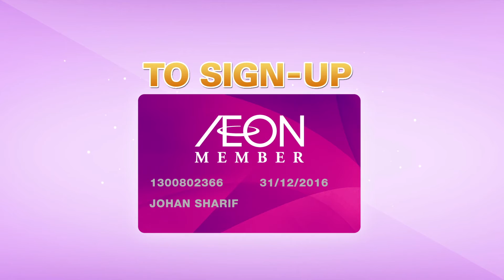Spot Aeon 2'05"